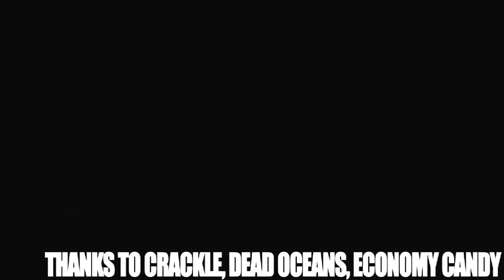Bowerbirds - Bur Oak | A Take Away Show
The Bowerbirds play "Bur Oak" on the Lower East Side in New York

"As soon as the driver turns the corner, we notice couples holding hands, people walking together, people with eyes wide open. Theyll only get a glimpse of us, but that will make us feel that the Bowerbirds are in their element, there, in the streets of the Lower East Side..."